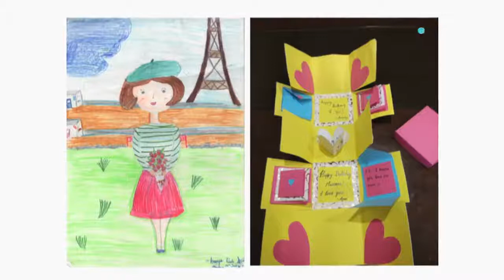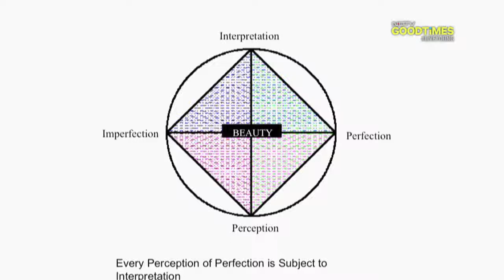Pecha Kucha- Hyderabad- MANOJ WAHI Part 1